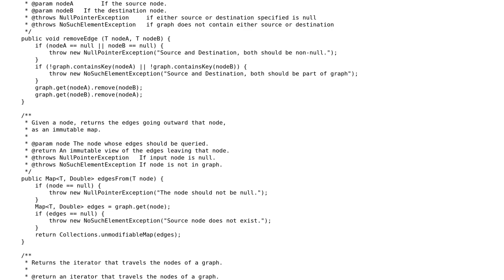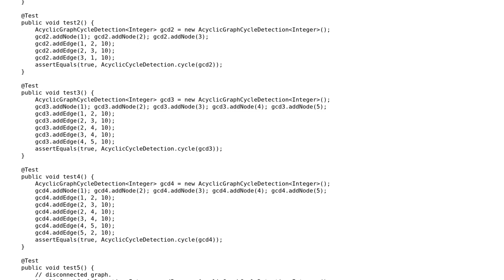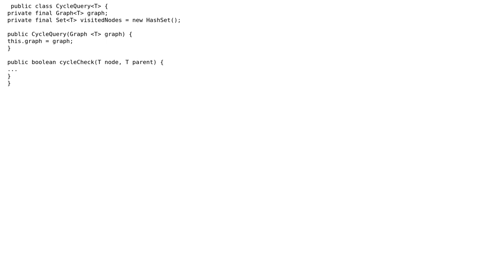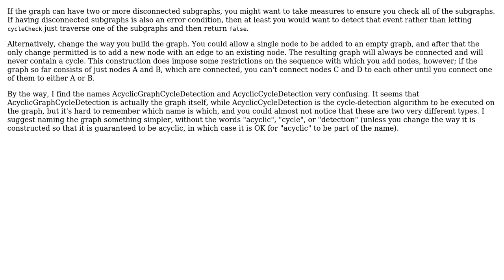Code Review: Detect cycle in an undirected graph (2 Solutions!!)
Code Review: Detect cycle in an undirected graph

With thanks & praise to God, and with thanks to the many people who have made this project possible! | Content (except music & images) licensed under CC BY-SA | Music | Images & others | With thanks to user VoiceOfUnreason user JavaDeveloper user David K and the Stack Exchange Network Trademarks are property of their respective owners. You are responsible for your own actions.